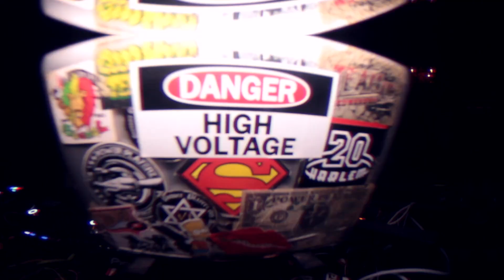🎧 Young Bloodz 🎧- Qualifier 3 - Aftermovie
Jahjahstarz presents "Young Blooz - Dj Competition"

Pon di vibes is proud to show the aftermovie of the 3rd qualifier of "Young Blooz - Dj Competition" an amazing competition of young japanese djs in RLounge 6F (Shibuya- Tokyo).